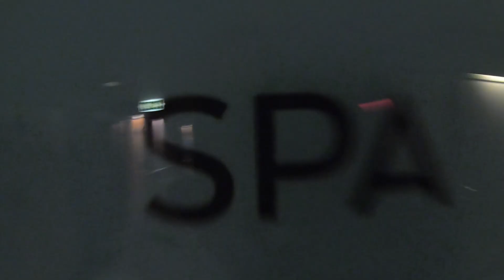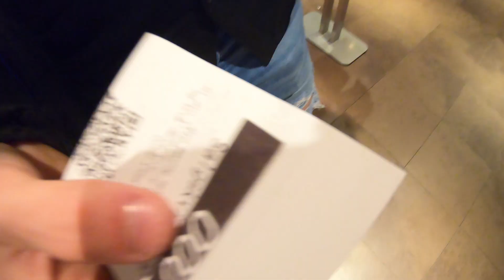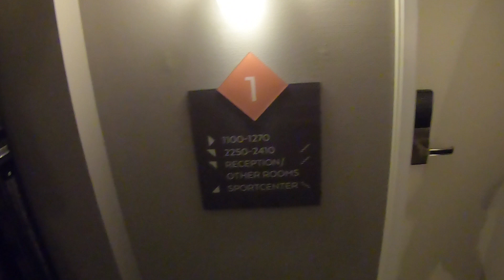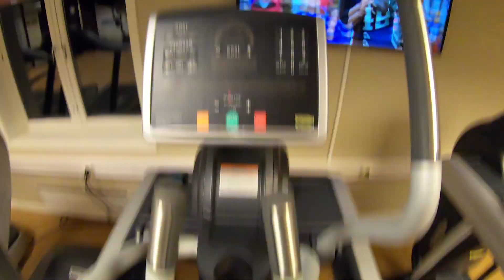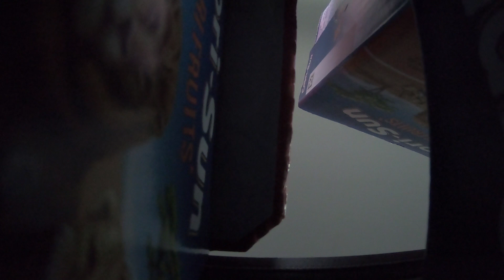HJEMSØKT HOTELL! Sverige Roadtrip - Marius Hodd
Hei